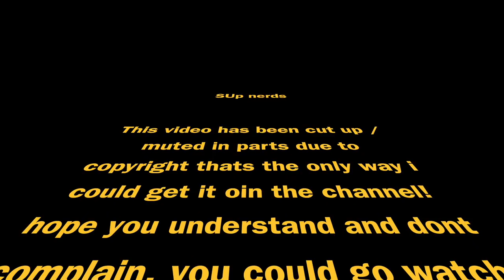Shah Rukh Khan Funny Scene | Yenna Rascala, Mind It! | Om Shanti Om | REACTION!!